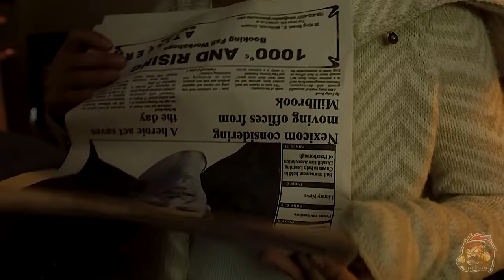They Didn't Realize This Weak Man Is Unbeatable, He Is A Legendary Hitman